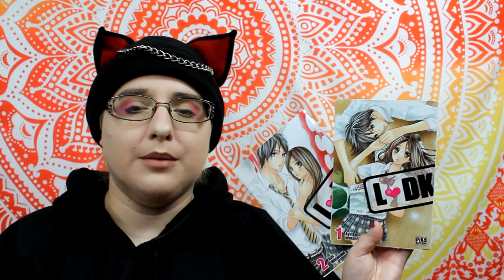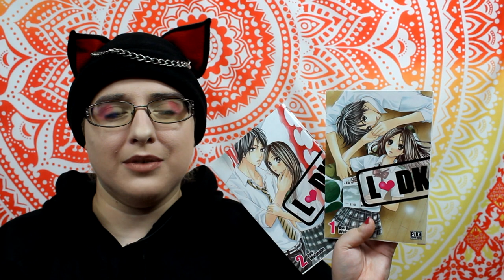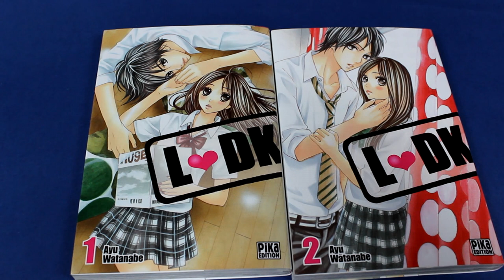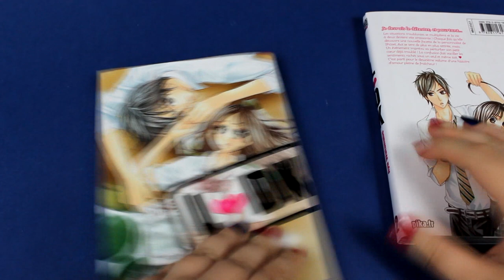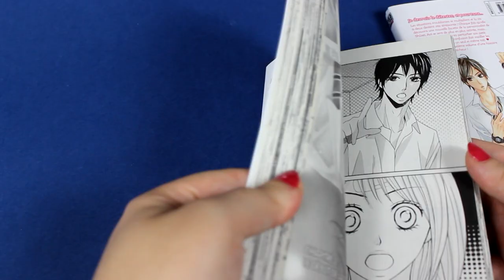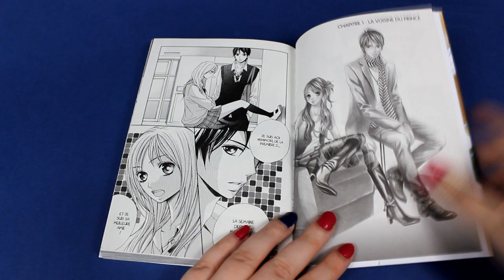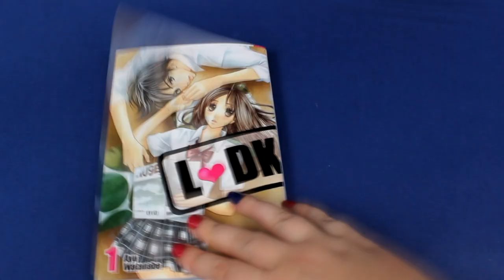[Bilan Lecture 1/2] L-DK (shojo// éditions Pika)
Résumé
Aoi vit seule dans son appartement et le garçon qui vient d’emménager juste à côté n’est autre que Shûsei Kugayama, le prince du lycée qu’elle déteste depuis qu’il a froidement rejeté les avances de sa meilleure amie. Mais ce n’est que le début de ses soucis puisqu’elle va inonder l’appartement de ce dernier par accident et devoir l’abriter chez elle le temps des travaux. Shûsei prend alors un malin plaisir à la taquiner dès que l’occasion se présente. Aoi se trouve ainsi tiraillée entre son amie, à laquelle elle n’ose pas révéler la situation et son nouveau colocataire, qui se révèle peu à peu bien différent de ce qu’elle imaginait…

♥ SNUPPS : HibiYume
♥ Fyuse : hibiyume